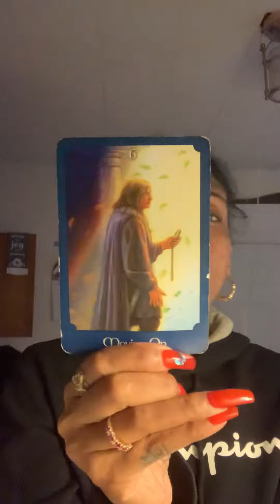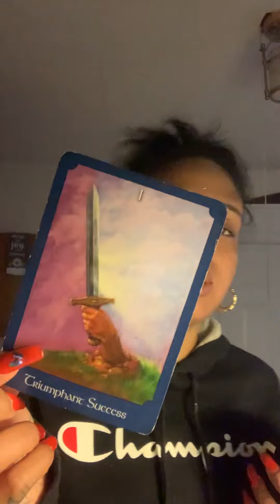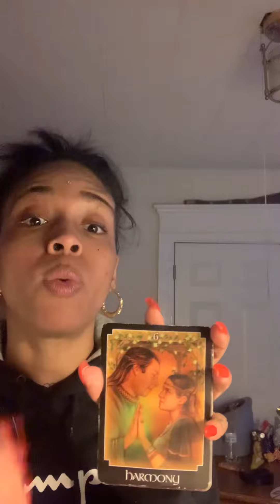Dm moving away from temptations🏃🏽‍♂️ he realizes it messes with union 🫂🤍& finances 👀😮‍💨